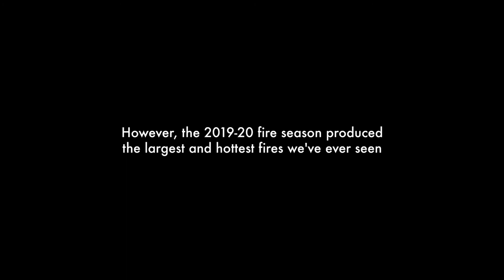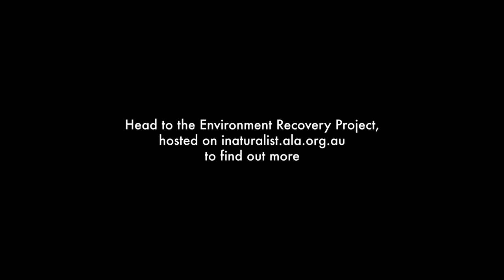Environment Recovery Project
Contribute to the Envionment Recovery Project as a citizen scientist